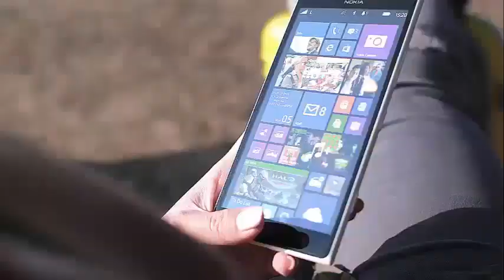Is Blake Shelton super excited for Gwen Stefani's opening night in Las Vegas? He could be boring abo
Blake Shelton Is Super Excited For Gwen Stefani’s Opening Night In Vegas The show "Gwen Stefani - Just A Girl" performed at the Zappos Theater at Planet Hollywood Resort & Casino was announced at the beginning of April and now the day finally arrived. There's a fan of hers who can not contain his excitement, and that would be country boyfriend and superstar Blake Shelton. The Voice coach had to share with his Twitter followers exactly how he feels about it.

"Today is the day !!! @gwenstefani opening night in Las Vegas! I would not miss this for the world ..."

On the other hand, did anyone really think that he could lose it? The two have been scoring a lot on the love lists lately, showing the world how much they are in love. It has been talked about whether they would consider marriage, how well one gets along with their children, whether or not they would have a child, but now, at this moment, it's all about Stefani's debut in Las Vegas.

"Being able to do a show in Las Vegas is such an incredible honor," Stefani said through a press release sent when her show was first announced. "Growing up in Anaheim, California, I could never have imagined one day having my own residence in Las Vegas, I have been very fortunate to go through my entire career, but creating a show for Las Vegas is something I have never experienced and can not wait for" .

That wait is almost over, and the enthusiastic singer of "Sweet Escape" has been counting the days through social networks, sharing photos on Instagram and Twitter that convey the joy she feels. Things seem to be on their way after a bad time after their divorce from former Bush leader Gavin Rossdale.